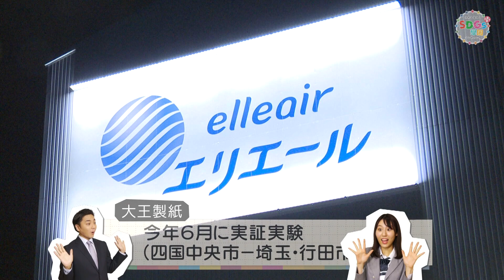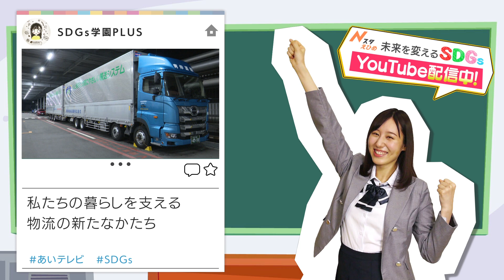私たちの暮らしを支える物流の新たな形ダブル連結トラック▽SDGs学園PLUS 2023年9月2日放送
2030年に向けて世界が合意した持続可能な開発目標「SDGs」。
架空の学園を舞台に、持続可能な開発目標「SDGs」の達成につながる様々な活動をご紹介！
日々のちょっとした意識から「SDGs」をもっと身近に、もっと楽しみながら取り組むためのヒントを発信！